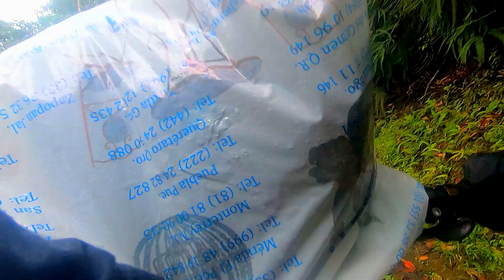Ep. 18: A la Costa de Oaxaca 「parte 1」 – Bikepacking al fin del Mundo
En Oaxaca hasta para bajar a la costa... hay que subir jajaja

Si disfrutas de mi contenido, por favor considera apoyarme con tu suscripción, comentarios y likes, gracias. Nos Vemos en la próxima aventura!

0:00 Museo
1:05 Días de calma y tranquilidad
1:37 Listos para salir
3:14 Bloqueo
5:26 Saliendo de Oaxaca
8:43 Parada para comer
9:24 Tierra de Mujeres Chingonas
11:14 Lluvia
13:53 Mihuatlán
15:51 Yezhedoo
16:04 Subiendo a San José
17:30 Aventón
21:28 Café con pan
24:00 Descendiendo a la oscuridad
34:20 Macry